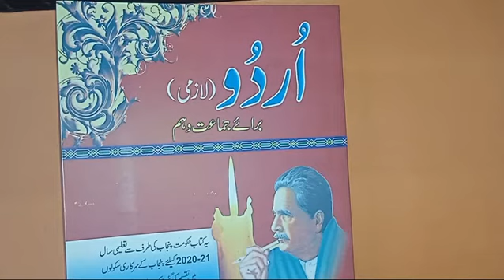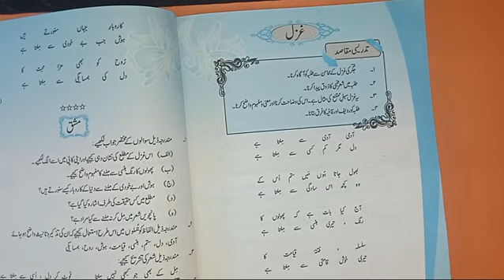2nd TERM 10th URDU LESSoN # 9 GHAZALJIGER(TEFHEEM) DATED:24/12/2020